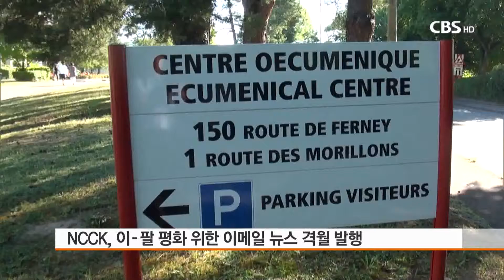[CBS뉴스] NCCK, 팔레스타인 이뉴스 발행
한국기독교교회협의회NCCK가
이스라엘과 팔레스타인의 평화를 위한
기도와 행동을 확산시키기 위해
팔레스타인 이뉴스를 격월로 발행하기로 했습니다.

이메일로 발송된 팔레스타인 이뉴스 1호에는
'2017년 팔레스타인-이스라엘 평화를 위한
세계기도주간' 소식과,
지난 6월 세계교회협의회가 주관한
'팔레스타인 점령 50주년과 에큐메니칼 대응회의' 보고서인
'팔레스타인, 지붕없는 감옥' 등의 내용이 담겼습니다.

한편, 세계교회협의회 WCC는 9월 셋째 주간을
'팔레스타인과 이스라엘의 평화를 위한 세계기도주간'으로
지키고 있습니다.

한국기독교교회협의회는 지난 2015년부터
'팔레스타인과 이스라엘의 평화를 위한 세계기도주간'을
회원교단들과 함께 지키고 있으며,
지난해에는 한국 교회 최초로
세계교회협의회가 설치한
'팔레스타인-이스라엘 에큐메니칼 동반자 프로그램'에
선교사를 파송했습니다.